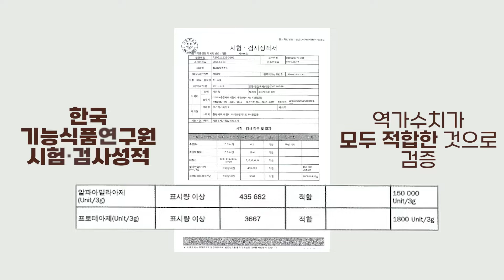💕소상공인 가치삽시다💕 라이프엔 진곡물발효효소